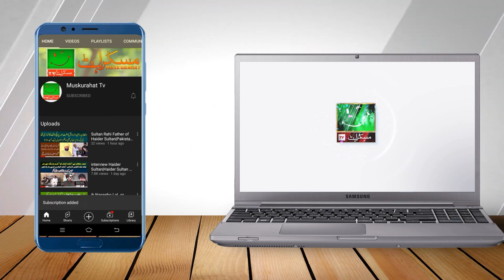Royal Fashion Show2022|Sohail Kamran BELGIUM LOUNGE |FarhanBaba And uzmaaCh|Muskurahattv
Please Visit Short Movie Channel (TWS FILM} WAR OF TIGER MOVIE